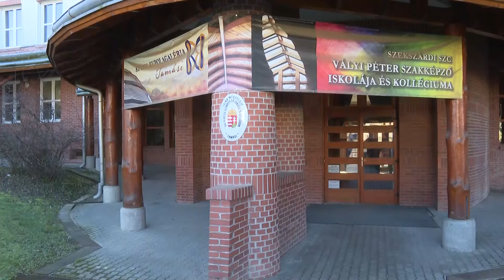A Tamási Vályi Péter Szakképző Iskola és Kollégium modern technikákkal segíti a diákokat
A Tolna Vármegyei Szakképzési Centrum Vályi Péter Szakképző Iskola és Kollégium számos fejlesztéssel segíti a diákok még magasabb szintű felkészítését Tamásiban. Emellett a kollégiumi szobák és közösségi terek megújítása is folytatódik ebben az évben.